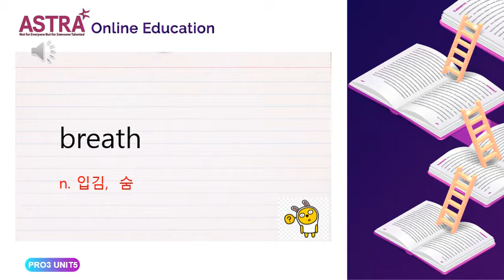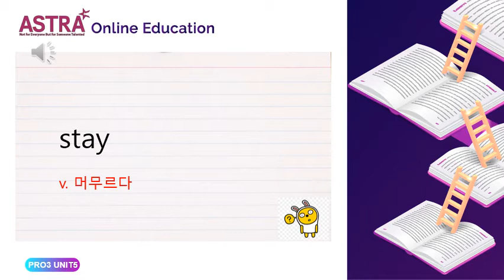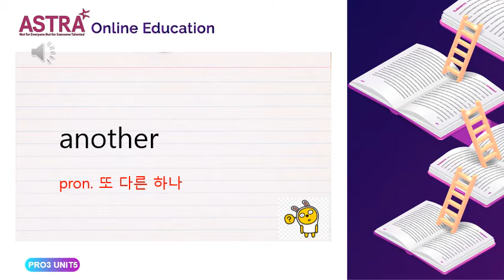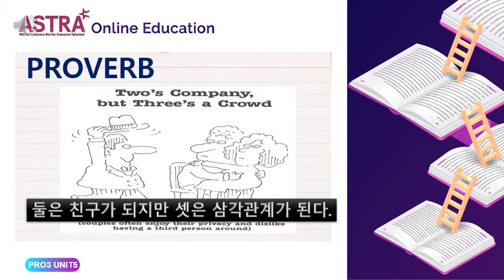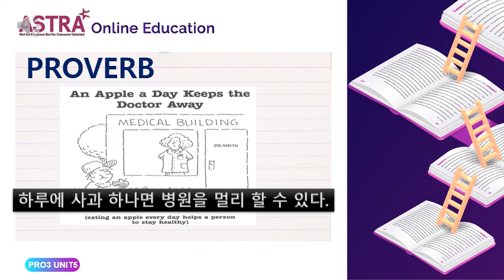PRO3 UNIT5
TREASURES 2.1 VOCABULARY#ASTRA PROVO#TREASURES E-BOOK